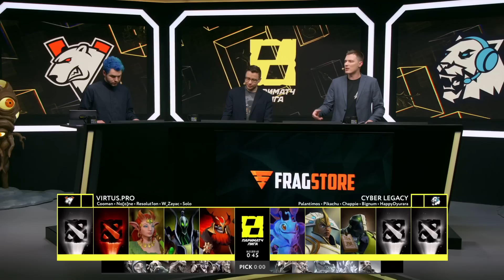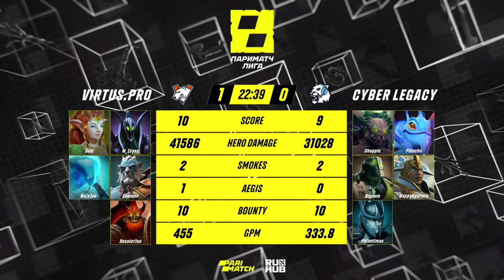Virtus.pro vs Cyber Legacy, Лига Париматч 2 сезон, bo3, game 1 [Adekvat & Mortalles]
Virtus.pro (Cooman, No[o]ne, Resolut1on, Zayac, Solo)
vs
Cyber Legacy (Palantimos, Pikachu, Chappie, Bignum, HappyDyurara)